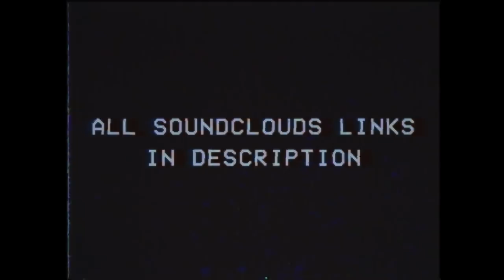ＳＯＲＲＹ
- Ise_kun. 伊勢くん - Sorry about my wound